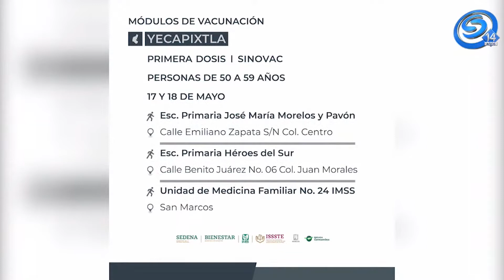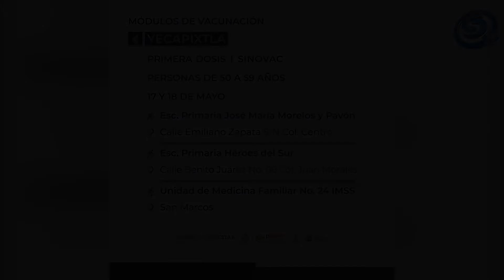VACUNARÁN CONTRA COVID-19 A ADULTOS DE 50 A 59 AÑOS EN YECAPIXTLA, TOTOLAPAN Y TLALNEPANTLA